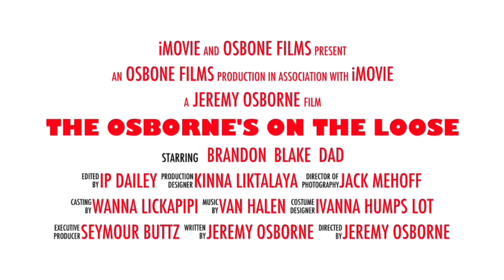Blake's Birthday Lunch @ Hooters